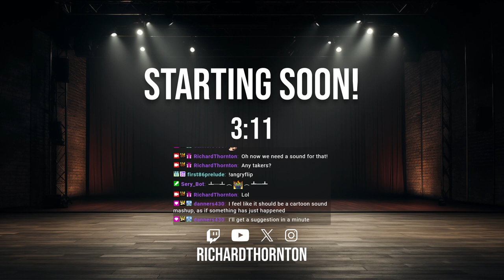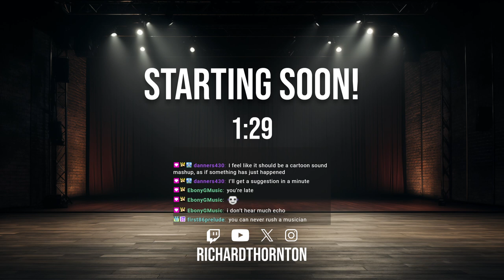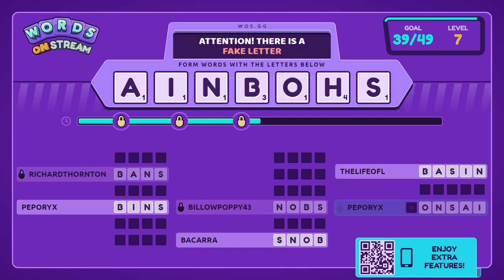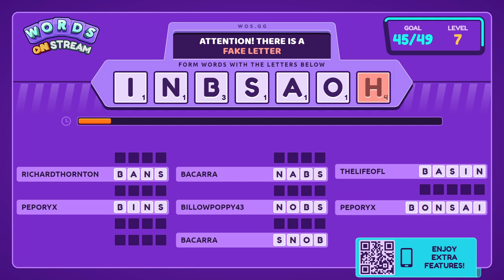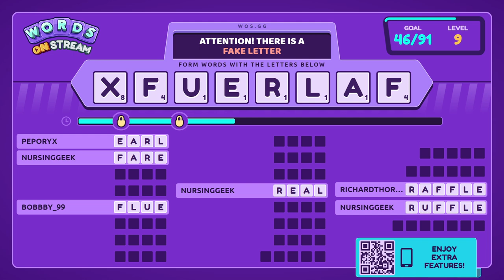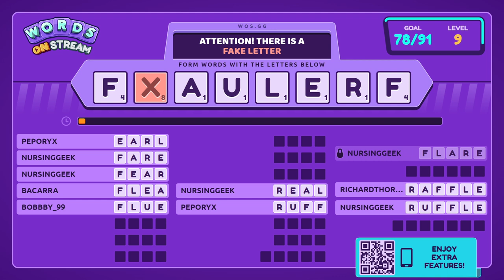Cozy planet builder sneak peak !game